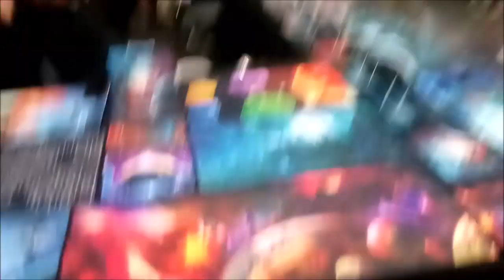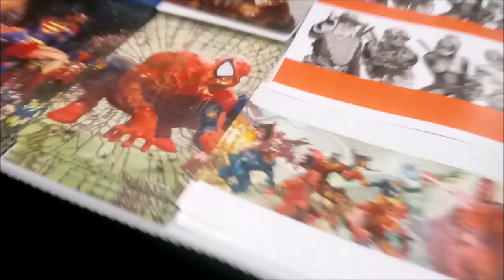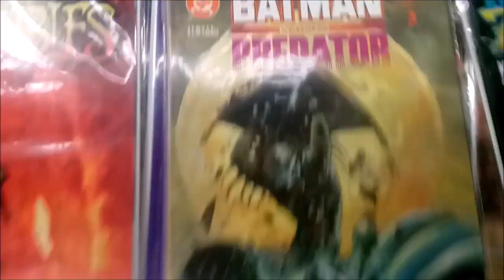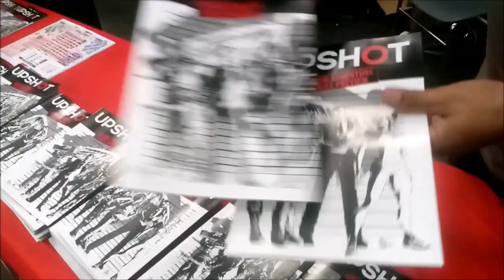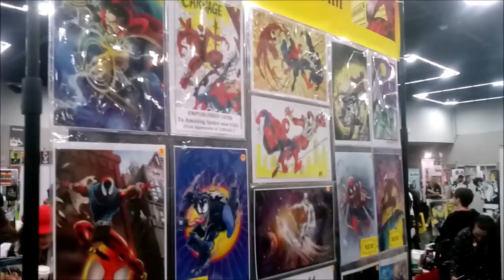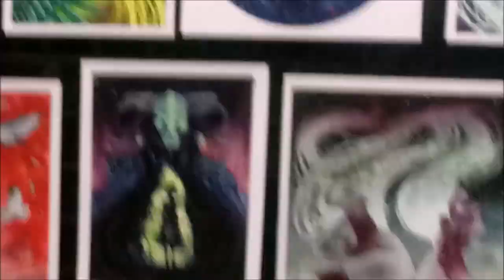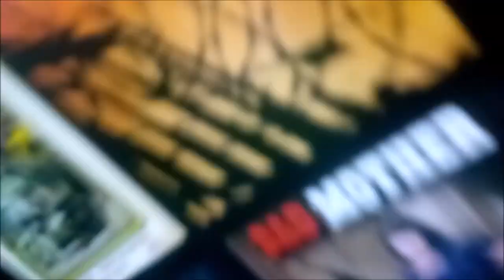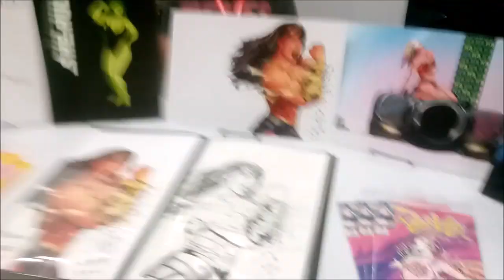Rose City Comic Con 2019 Walkthrough, Convo with R2D2, & Concept Comic Interview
I have been going through the hardest time of my life this summer, and I was at a point where I really needed a distraction. At Rose City Comic Con, there was no better place to distract myself then at a convention FULL of distractions - and awesome ones at that.

We did not have enough money to buy passes, so I flew this sign outside the convention, and this very nice couple dressed in cosplay gifted us their passes on their way out of the show within 10 mins of our arrival.

This was exactly the distraction I needed.